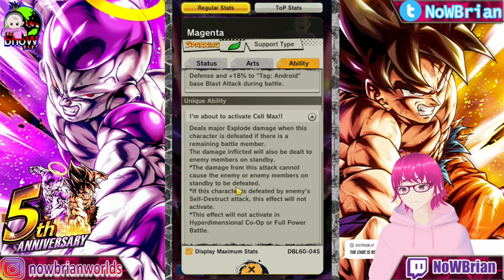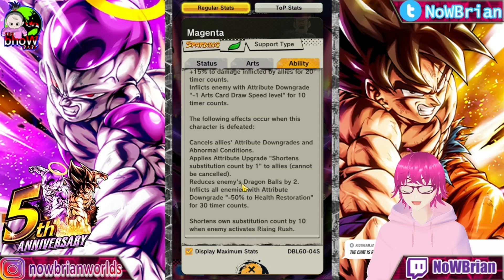GOHAN & CELL MAX BREAKDOWN ...!?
title: bahas part 2 5th anniversary,  - DRAGONBALL LEGENDS INDONESIA